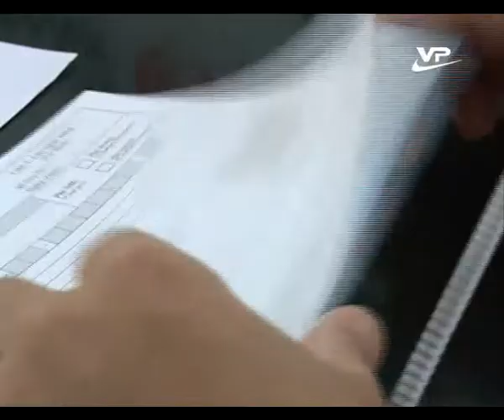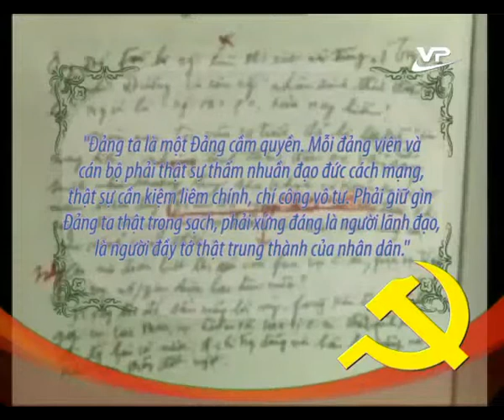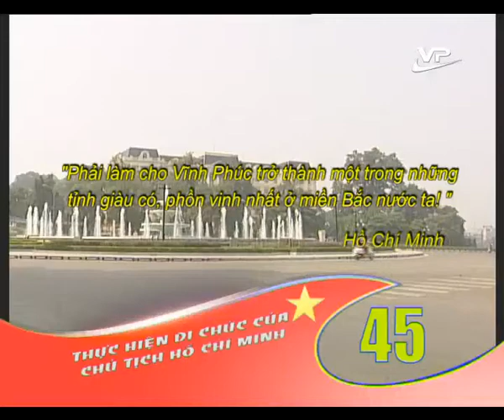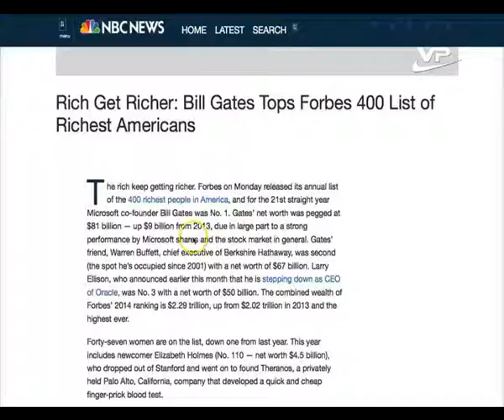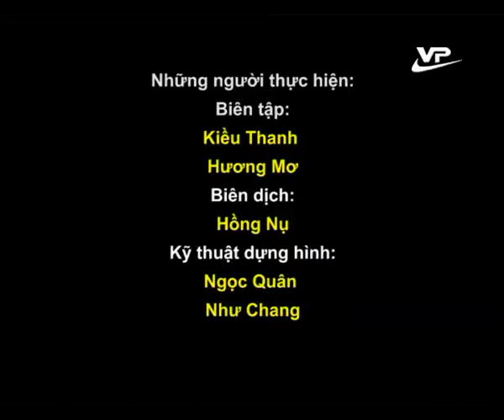Thời sự trưa 01.10.2014